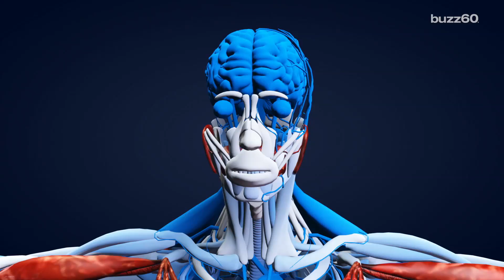Scientists develop telepathic computer so we no longer have to talk to each other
Scientists in Japan are saying they've developed a computer that's able to predict the words a person will speak with 90% accuracy. Patrick Jones (@Patrick_E_Jones) explains.